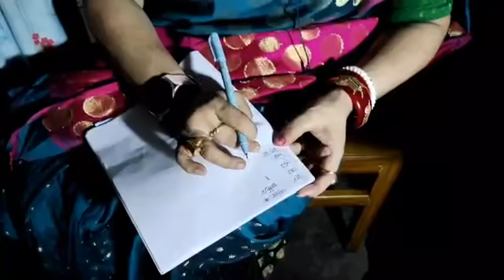October 7, 2022